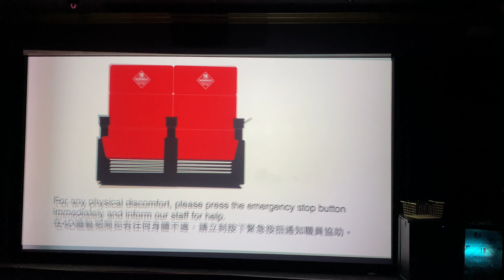Hong Kong Monopoly Dreams Ride - 4DX Ride Theatre